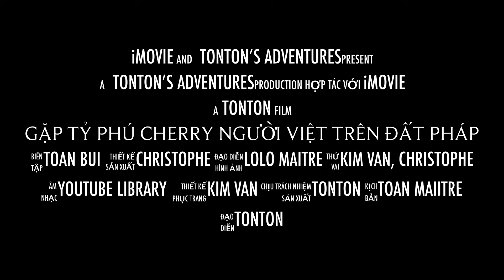GẶP TỶ PHÚ CHERRY NGƯỜI VIỆT TẠI PHÁP | CUỘC SỐNG Ở PHÁP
4 năm ở xứ sở của cherry mà lần đầu tiên Tỏn mới được đi hái cherry tận cây đó cả nhà! Trời ơi ta nói sau 2 tháng bị nhốt, được đi chơi, thăm bạn đã sướng rân, mà lại còn được trèo lên cây hái cherry ăn thỏa thích, rồi ngồi dưới tán cherry râm mát ấy mà hàn huyên với nhau, ríu ra ríu rít, thật phải nói là quá hạnh phúc, quá phấn khích cả nhà ơi!

Tỏn Tỏn chân thành cảm ơn vợ chồng chị Kim Vân đã tài trợ chương trình này! 😘🥰😍

👉Instagrame:
© Bản quyền thuộc về NƯỚC PHÁP CÓ GÌ HAY?
© Copyright by  NƯỚC PHÁP CÓ GÌ HAY?  👉Do not Reup
french gastronomy
discover France
du lịch
lanscape in france
văn hóa pháp